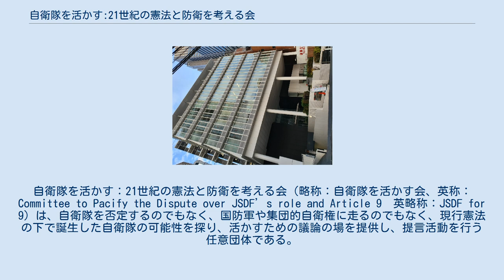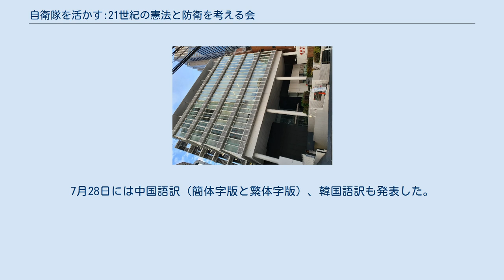自衛隊を活かす:21世紀の憲法と防衛を考える会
自衛隊を活かす：21世紀の憲法と防衛を考える会（略称：自衛隊を活かす会、英称：Committee to Pacify the Dispute over JSDF’s role and Article 9　英略称：JSDF for 9）は、自衛隊を否定するのでもなく、国防軍や集団的自衛権に走るのでもなく、現行憲法の下で誕生した自衛隊の可能性を探り、活かすための議論の場を提供し、提言活動を行う任意団体である。
事務所は東京都渋谷区代々木2-12-2の株式会社カタログハウス内にある。
 2014年（平成26年）6月7日に柳澤協二（代表、元内閣官房副長官補、元防衛庁運用局長、国際地政学研究所理事長）、伊勢崎賢治（東京外国語大学教授、元国連平和維持軍武装解除部長）、加藤朗（桜美林大学教授、同国際学研究所長）を呼びかけ人として発足した。
事務局は松竹伸幸（かもがわ出版編集長）。
 何が日本の「国益」になるかを基準として、21世紀にふさわしい自衛隊の活かし方を日本防衛と国際秩序の両面で打ち出すことを目指し、陸海空自衛隊の元幹部やアメリカ、中東、中国、テロ対策、法律など各分野の専門家とともにシンポジウムを開催している。
シンポジウムは主に東京で開催されるが、大阪では「関西企画を成功させる会」（代表は梅田章二、小笠原伸児、羽柴修）からの後援を得て開催され、関連企画として伊勢崎賢治によるジャズライブ「ジャズヒケシ in 北新地 with 木畑晴哉トリオ」（木畑晴哉、時安吉宏、水上ダンヒル洋）も開催している。
 2015年5月18日には提言「変貌する安全保障環境における「専守防衛」と自衛隊の役割」を英訳とともに発表。
7月28日には中国語訳（簡体字版と繁体字版）、韓国語訳も発表した。